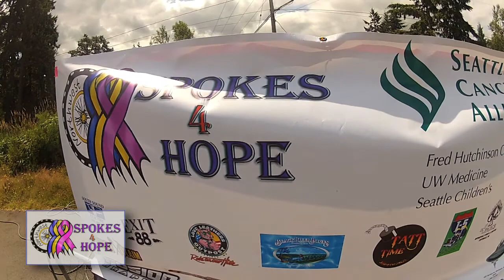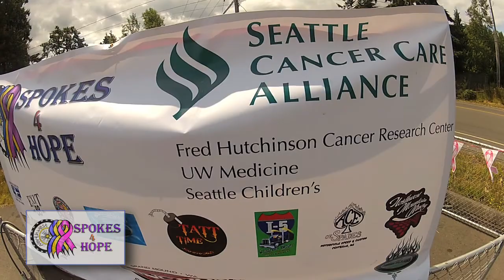BIKINIS & THE R90 RAT RIG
Northwest Spokes 4 Hope Bikini Bike Wash, at the Junction Sports Bar and Grill in Grand Mound, Washington. Footage was shot predominately with a Go Pro Hero 2 with a Steadicam, and a Panasonic DVX-100B. Footage from the DVX-100B is shown inset in a frame in a 4/3 ratio.